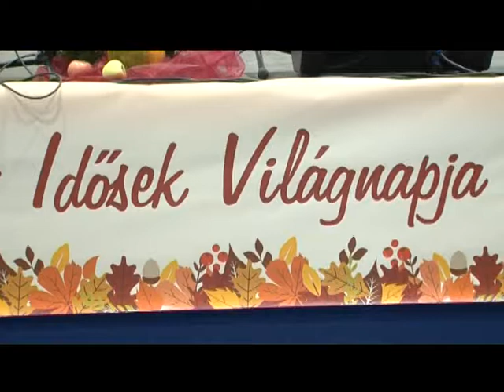Idősek Világnapja Dabason - 2018